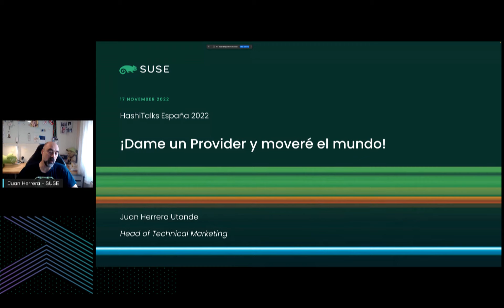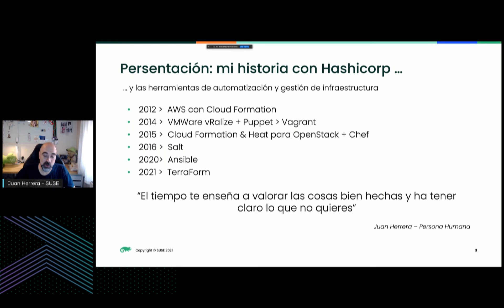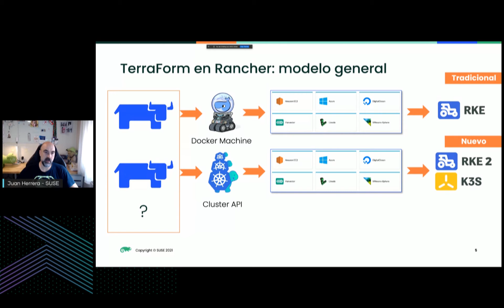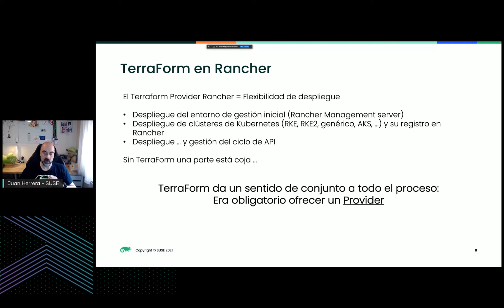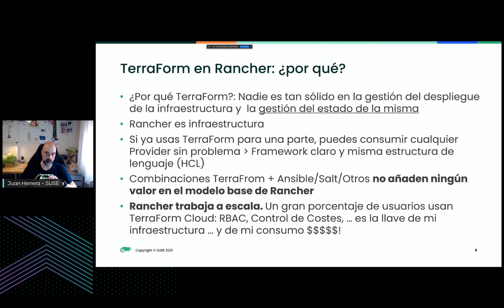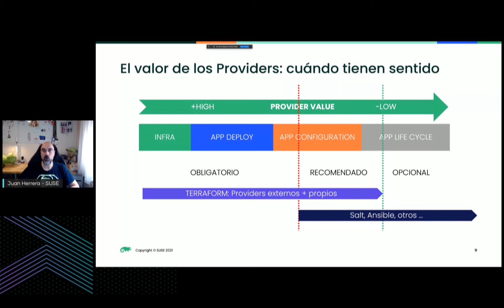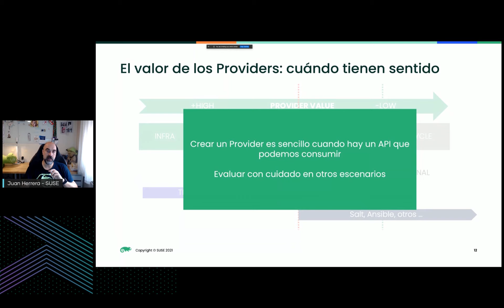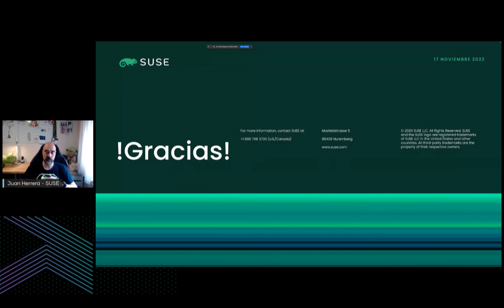[Spanish] Dame un Provider y moveré el mundo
Un sabio dijo un día ""Dademe un API y moveré el mundo"" pero resultó que dicho sabio era un desarollador que no conocía de las penurias de los administradores de sistemas gestionando infraestructura.
Si hay algo que realmente ha transformado el mundo de la gestion de la infraestrucutra ha sido la irrupción de Terraform y el ecosystema de Providers que se ha creado a su alrededor.
Si tu realidad se basa en trabajar habitualmente con APIs de aplicaciones e infraestrucutra, realmente debes conocer el valor de crear tus propios Providers. En esta sesión me gustaría enseñaros por qué en Rancher decidimos apostar por crear nuestro propio Provider y los beneficios que ello ha supuesto a lo largo de los años tanto para nosotros como para nuestros clientes.